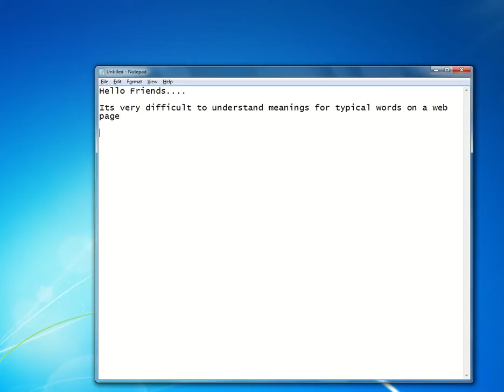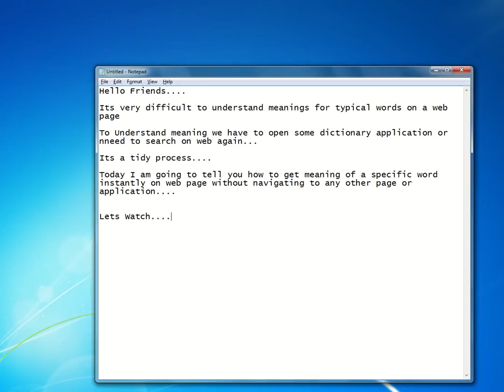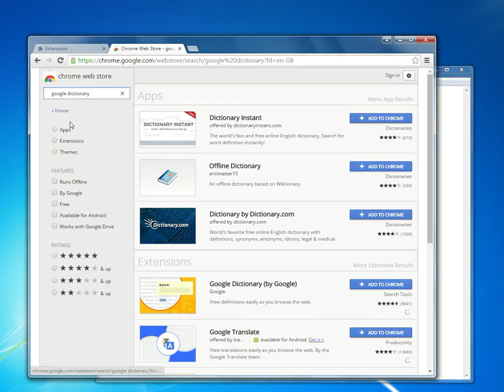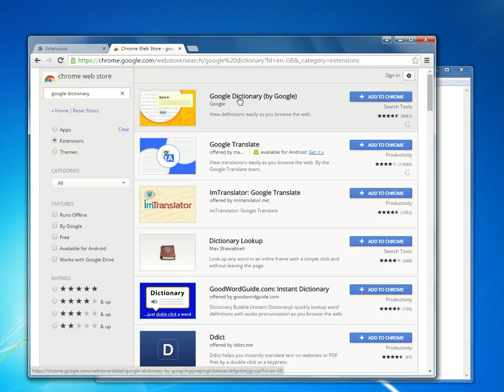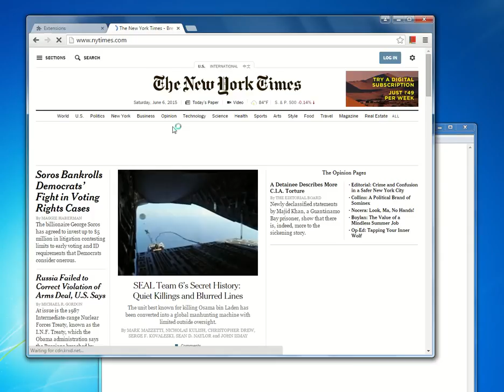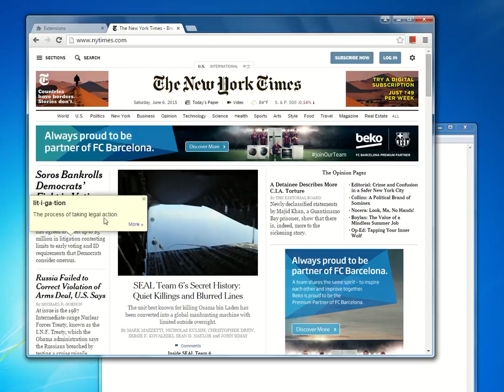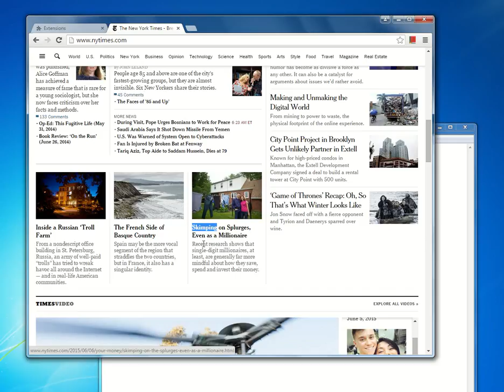How to Get Meaning of a Word Instantly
This Video lets you understand how to get meaning of a typical word  instantly.

In General we look for meaning of a specific word either on a new web page or on Dictionary Application which is a time takling process...

Watch the video and find how instantly we can find the meaning of a typical word.